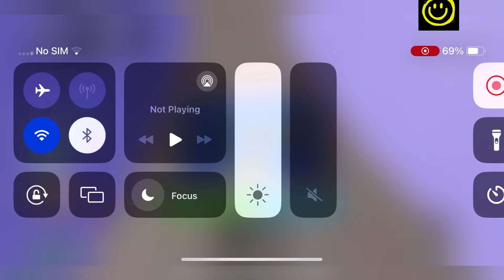✨ ALL NEW CODES ✨ BLOX FRUITS CODES - NEW ROBLOX BLOX FRUITS CODES AND FREE FRUITS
---Welcome At Happy Gaming